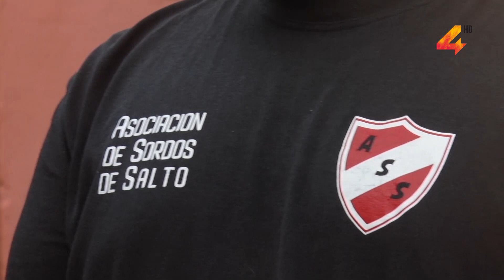Dra. Cecilia Carasiolo Riera- ASCU realizará en Salto cursos de lenguaje de señas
La asociación para las comunidades del Uruguay (ASCU) comenzará a trabajar en Salto en generar más políticas de inclusión. En este sentido se pretende llevar a cabo cursos de lengua de señas que serán dirigidos principalmente a la comunidad sorda salteña.